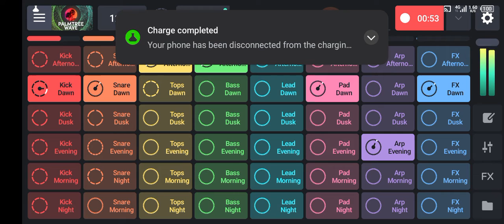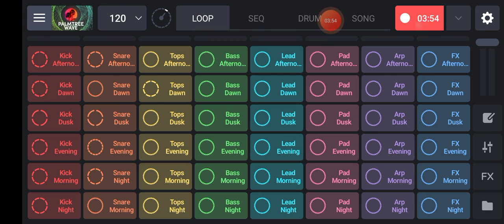How To Make Beats On Your Smartphone How To Make Beats On Free || Beat Maker For Android Free